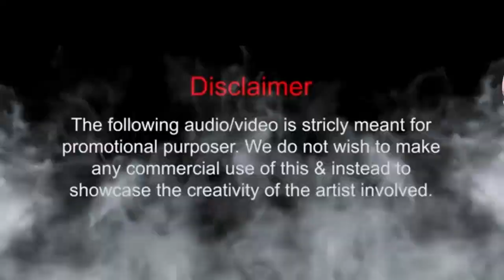Happy Independence Day 2021! Apeejay school Noida ! students ! Dr .Pawan Sitara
Students Prepared and Video Editing by Dr. Pawan Sitara